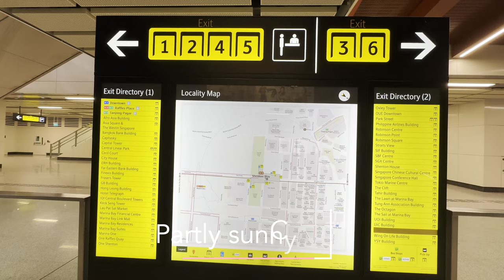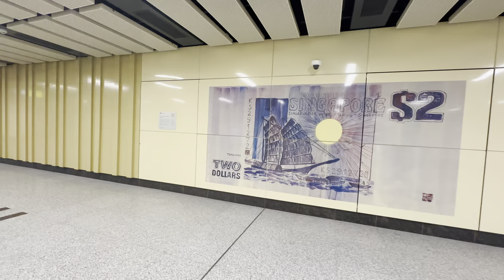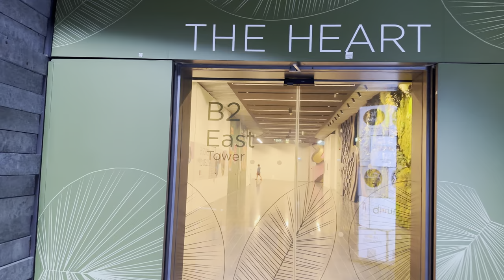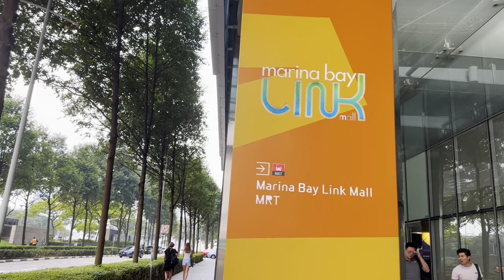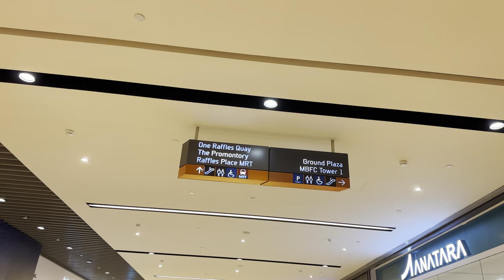Singapore City In HDR | Marina Bay Financial District Tour 🇸🇬🌃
Marina Bay Financial District, located in the southern heart of Singapore, is a bustling financial hub characterized by its impressive skyline of sleek skyscrapers that house multinational corporations, financial institutions, and luxury hotels. This prominent district is an integral part of the larger Marina Bay area, which boasts iconic landmarks such as the Marina Bay Sands integrated resort, featuring a casino, hotel, and a breathtaking rooftop pool with panoramic views. Thanks to its excellent connectivity through the Mass Rapid Transit (MRT) system and other public transportation options, Marina Bay Financial District plays a pivotal role in Singapore's economy, serving as a hub for banking, finance, and international trade. It hosts numerous international banks, investment firms, and financial service providers, including the Singapore Exchange (SGX), one of Asia's leading stock exchanges. Beyond its business prowess, Marina Bay offers a vibrant lifestyle with waterfront promenades, upscale dining, and entertainment options. The district is also a hub for events and festivals, including the annual National Day Parade, complete with a dazzling fireworks display over the bay. In essence, Marina Bay Financial District is a symbol of Singapore's modern economic excellence, blending business acumen with a picturesque waterfront setting.

⏰ Timeline⏰
00:00 Intro
02:28 Shenton Way MRT
07:22 Marina One
21:32 Downtown MRT
22:53 Marina Bay Link Mall
36:11 Raffles Place
41:15 Singapore River
44:47 Singapore Civil District